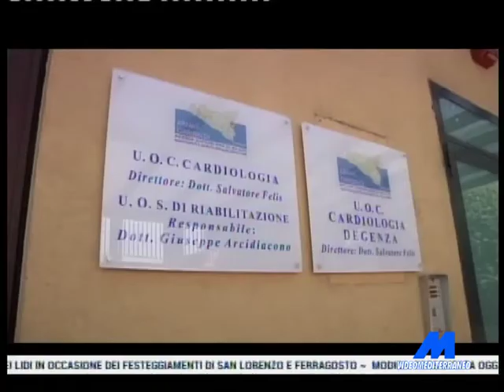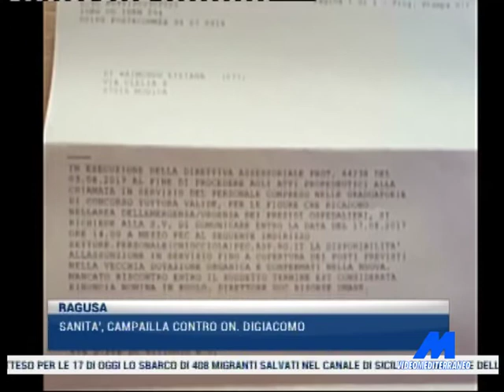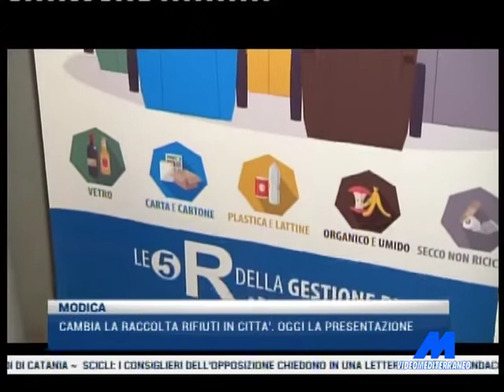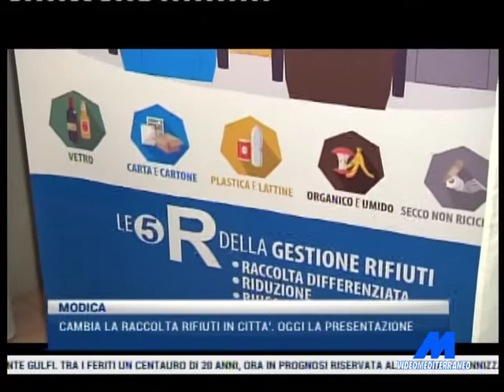MTG 20:30 DEL 07-08-2017